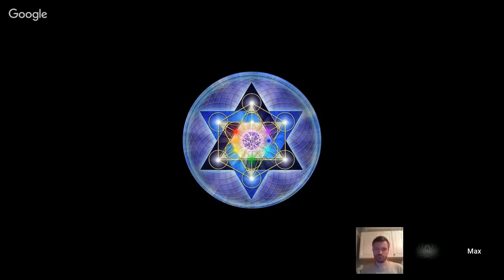«Мистическая» сторона жизни и науки (конференция из группы Ритмодинамика)